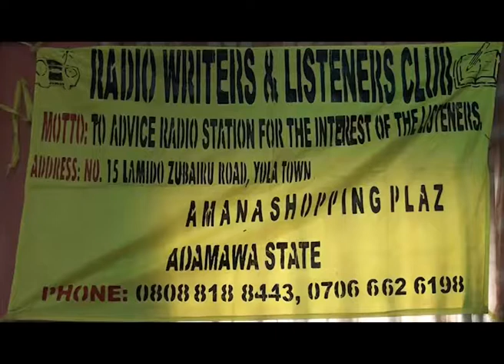INNAUGURATION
The Commissioner of Information and Strategy Comrade Ahmed Sajoh has tasked the newly elected officials of Radio Writers and Listeners Club, Adamawa State Chapter to shun any form of selfish interest and be just and fair in discharging their responsibilities